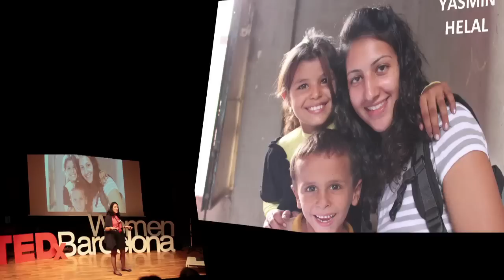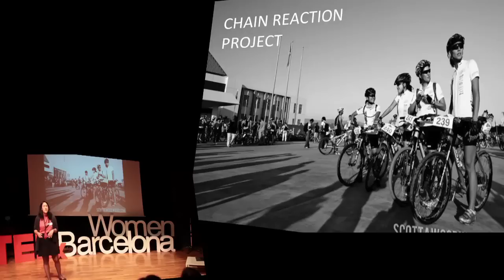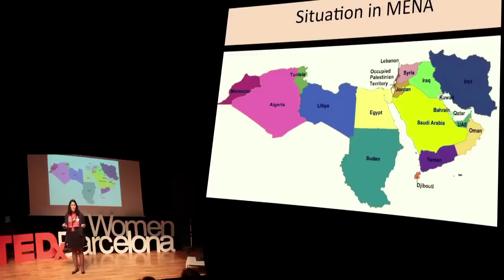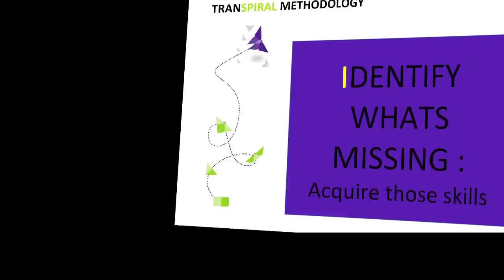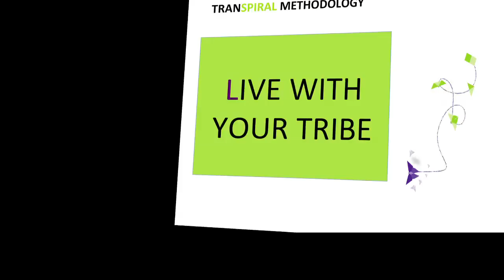Money makes the world go around, maybe not: Yasmine Khater at TEDxBarcelonaWomen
"What would you do if money wasn't an object?"

Since Yasmine was six years old, she wanted to change the world. She got involved in community initiatives and by time she was in high school, she raised 15,000 dollars for Children with Cancer. At 18, she was the youngest winner of the Annual Business Plan Competition by Entrepreneurs Society for her social enterprise idea supporting women in Egypt.

She joined AIESEC, the world´s largest youth organization, and became Middle East North Africa Regional Program Manager, empowering thousands of young people with her programs. She launched Gone Cyclin, her first social enterprise, which raised over $50,000 to fund 400 women entrepreneurs in East Timor's rural towns in its first year.

Yasmine is the Co-Founder of Transpiral, a leading online coaching institute that equips women with the right tools to launch their own businesses. She also leads the Social Impact Finance Forum , a global initiative which explores various ways financing can help entrepreneurs, and she is working on a book to encourage women in the Mediterranean to launch their own businesses.

Yasmine is an Egyptian Singaporean who has lived in six countries and has travelled to over 35 countries. She has worked with startups, global NGOs, SMEs and multinational companies of various sectors. Yasmine's impact on the community was recognised in 2011 when she received, "AIESEC Top 40 alumni under 40". She is a Results Certified Coach, has a double degree in Psychology and Integrated Marketing Communications.